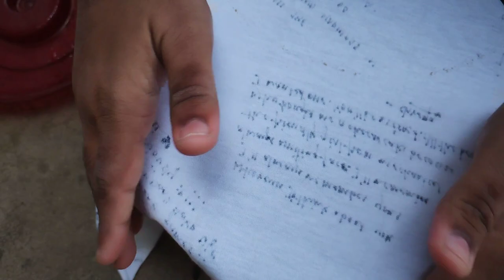chohankew paddathi lo fruit permented juice for plants#It is mostly useful in summer for plants#